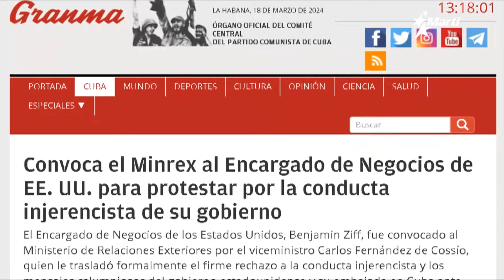Info Martí | “Corriente y comida”, gritaron en Cuba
Varias ciudades de la Isla fueron escenario de manifestaciones antigubernamentales en protesta por la situación sociopolítica y económica que padecen los cubanos.